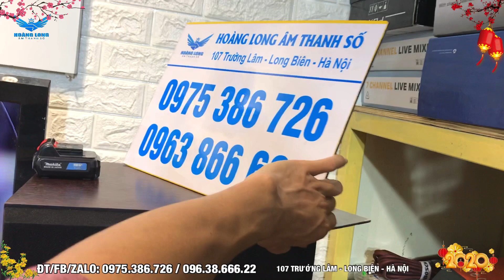Tết này nhà a Cường tưng bừng nhất xóm. 0975386726/0963866622